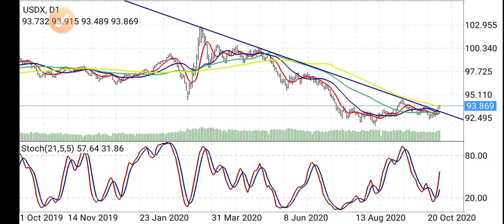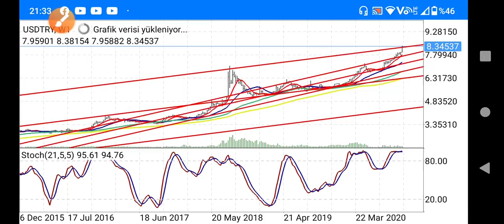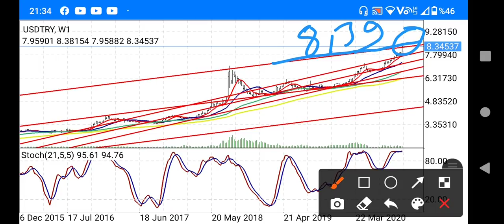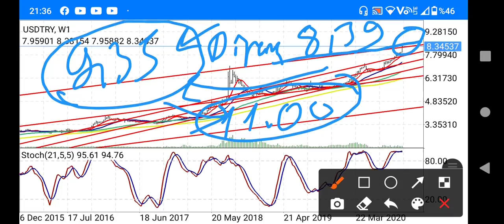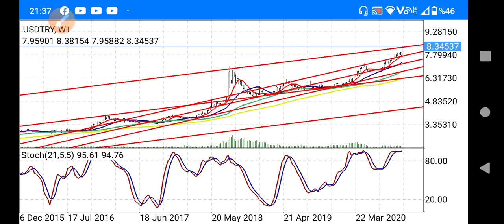DOLAR KURUNDA AGRESİF YÜKSELİŞLER OLUR MU?